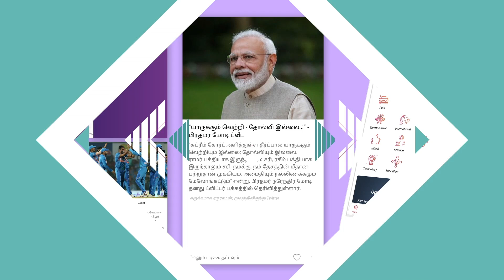அவர்கூட பாடும் போது நிறைய கத்துக்கலாம் | Super Singer Anu Anand Interview | Spb | சிந்து பைரவி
அவர்கூட பாடும் போது நிறைய கத்துக்கலாம் | Super Singer Anu Anand Exclusive Interview  | சிந்து பைரவி | Aadhan Cinema

Facebook.com/AadhanCinema
Twitter.com/AadhanCinema
Instagram.com/AadhanCinema